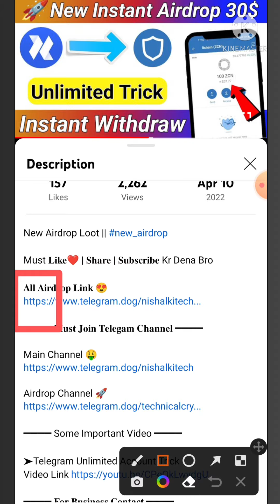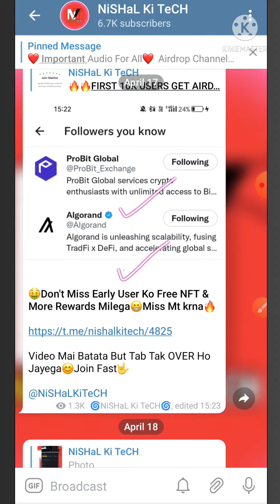🤑New Airdrop Today || Get Instant 10$-20$ In Trust Wallet🔥PEN Token Airdrop || Best Airdrop 2022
New Airdrop Loot

𝐌𝐮𝐬𝐭 𝐉𝐨𝐢𝐧 𝐓𝐞𝐥𝐞𝐠𝐚𝐦 𝐂𝐡𝐚𝐧𝐧𝐞𝐥

NOTE :- I Never Promote Cloud Mining Don't Msg For Trx Mining Site Ok ❤️👍

New Instant Withdraw Airdrop
Free Crypto Instant Withdraw
New Airdrop
Free Crypto Airdrop Loot
NiSHaL Ki TeCH
NiSHaL Ki TeCH New Video
NiSHaL Bhai New Video
Instant Received Trust Wallet Airdrop
Free Crypto Airdrop Loot Video
Instant Airdrop